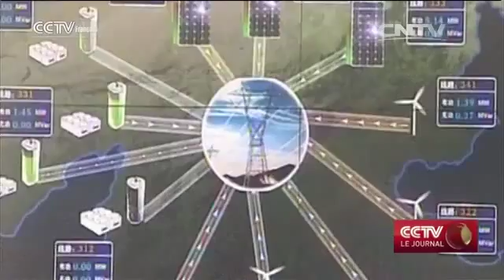Les experts critiquent le protectionnisme